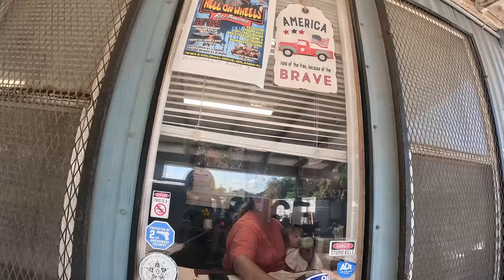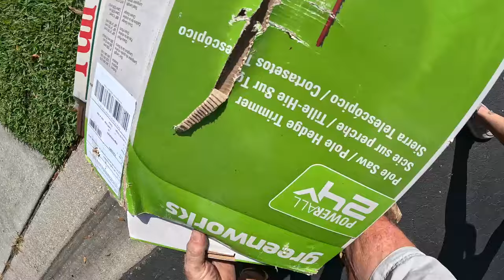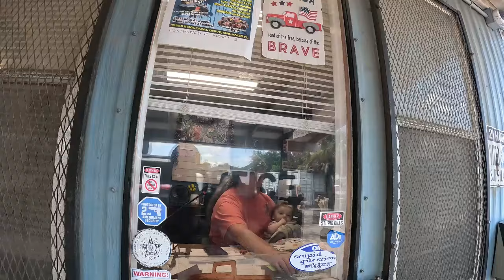Quick run before dentist appointment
Nicole and I first dumped the night before pickups and then headed to Marks to unload the stackable I picked up the night before. Mark ended up giving us a bunch of machines and a couple mowers so we took that to the yard and then headed out street scrapping. We where able to get a decent load before 11am and dumped that to finish at 2461 lbs!